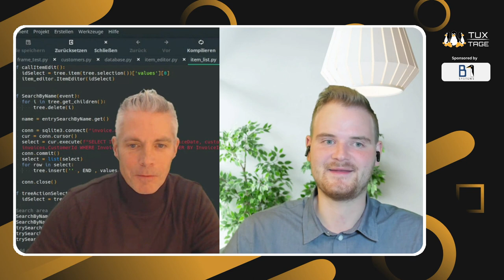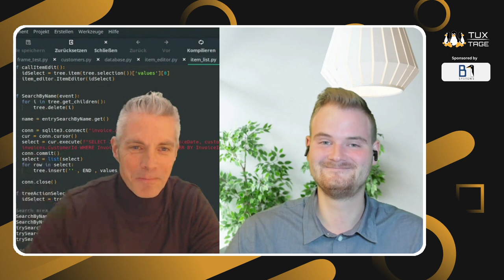Verabschiedung - Tux-Tage 2023